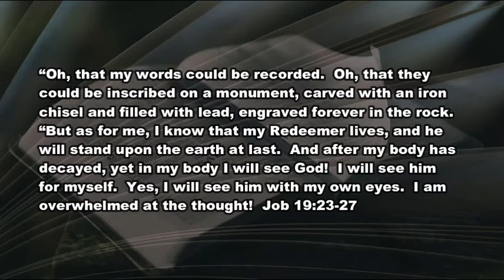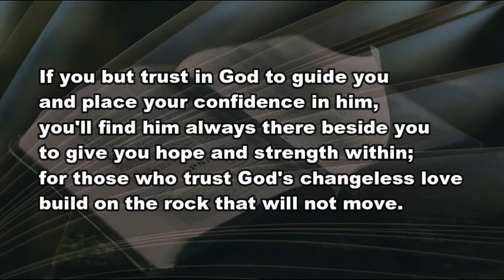2 16 21 Peace in the Pandemic Part 2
Time to be nervous?